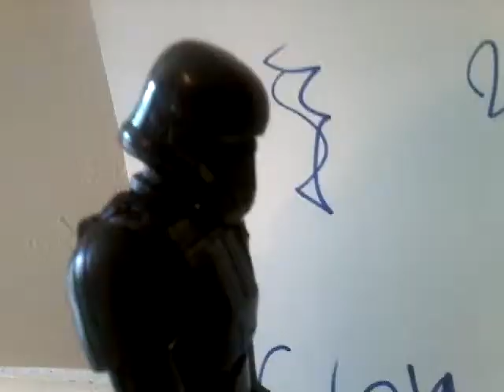Funny montogas (Uploaded August 31, 2019)